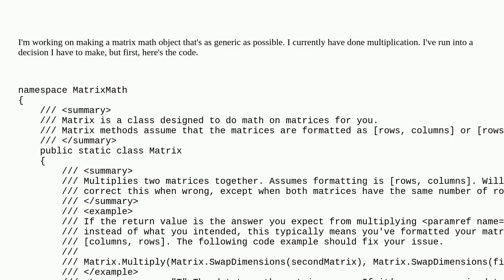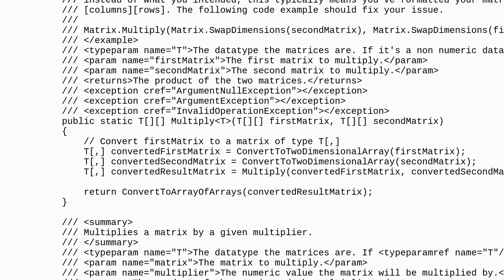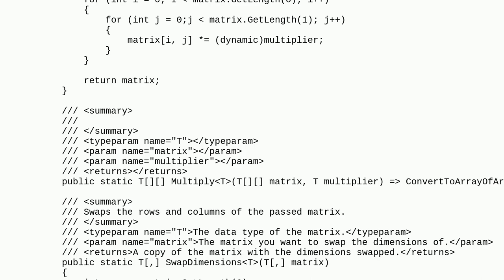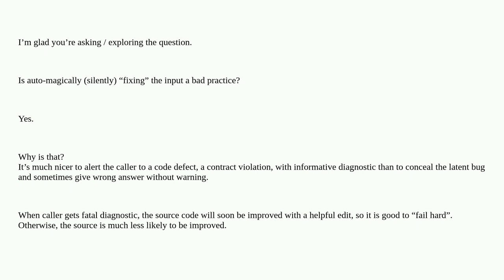Codereview: Should I automatically swap matrix dimensions if the passed matrices are formatted in...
Should I automatically swap matrix dimensions if the passed matrices are formatted incorrectly?

A special thanks goes out to the awesome community

  c#